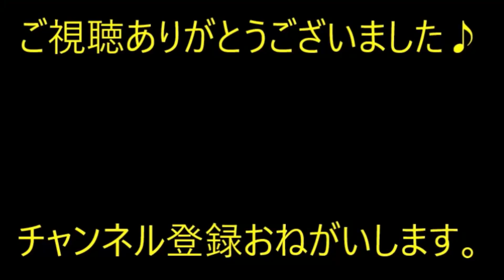【セコケチ】ファミレスにて。俺「座席の備品が全部なくなってます」店長「もう少し、様子を見てみようか」→店長の考えは…【痛快・スカッとジャパン】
※動画音楽
　LAMP BGM　様